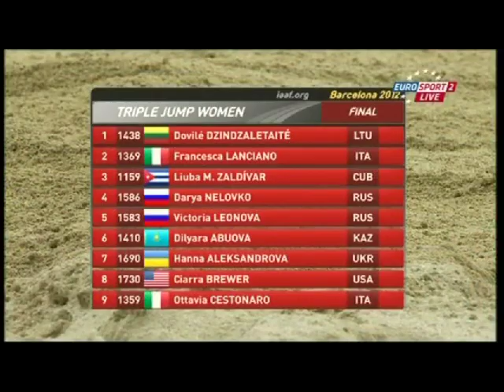World Junior Championships - Pole Vault Final Men (Barcelona 2012)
1. 112 Thiago Braz  DA SILVA BRA  5.55 NJ
2. 201 Ivan  HORVAT CRO  5.55
3. 138 Shawnacy  BARBER CAN  5.55
4. 272 Didac  SALAS ESP  5.50
5. 793 Robert  RENNER SLO 08 Mar 94  5.40
6. 832 Melker  SVÄRD JAKOBSSON SWE 08 Jan 94  5.35
7. 320 Thibault  BOISSEAU FRA 10 Oct 93  5.30
8. 922 Nikita  KIRILLOV USA 05 Jun 93  5.30
9. 365 Jonas  EFFEROTH GER 03 Feb 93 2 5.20
10. 827 Andreas  DUPLANTIS SWE 02 May 93  5.20
11. 407 Theódoros-Panayiótis  HRISANTHÓ GRE 21 Jun 93  5.10
12. 379 Lukas  HALLANZY GER 13 Jul 94  5.10
13. 727 Ruben  MIRANDA POR 10 Jun 93  5.00
      72 Arnaud  ART BEL 28 Jan 93 12 NM